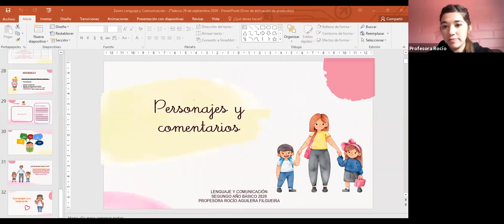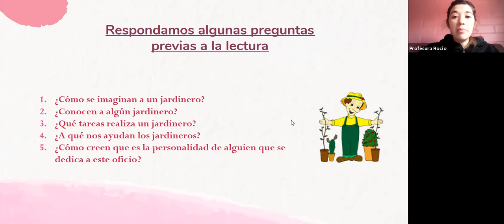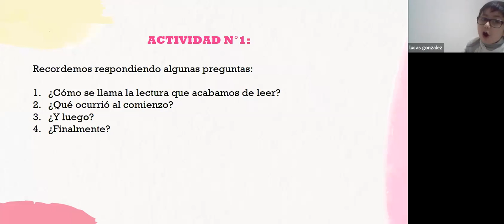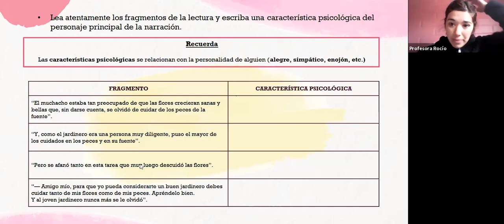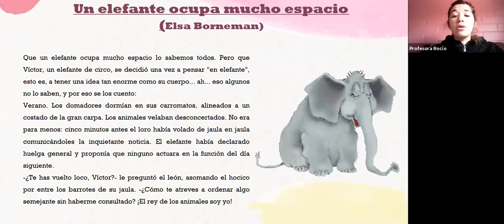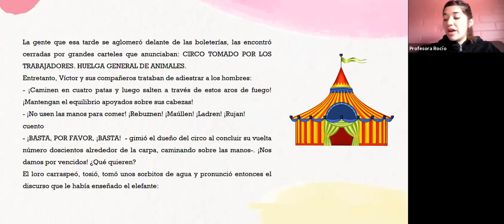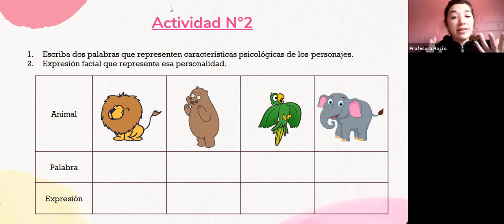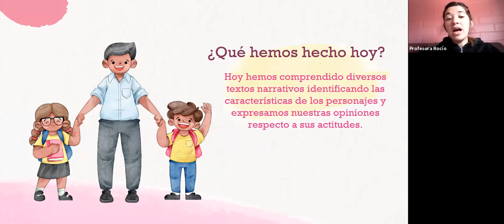Zoom Lenguaje 2º Básico 29 09 2020